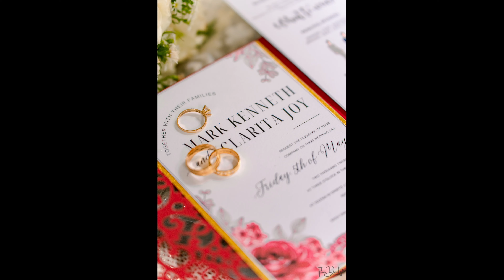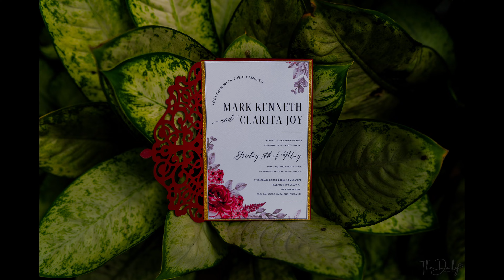INC Wedding Onsite Photos 4K | Mark Kenneth + Clarita Joy | The Daily Portraits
We're  AJ and Erik, a photographer and videographer power couple based in the Philippines. We specialize in timeless portraitures such as weddings, and coming of age (debuts).

Watch as why Mark and Clarita are fated and meant to be for each other 👰🤵

Facebook | The Daily Portraits | TheDailyPortraits.com.ph